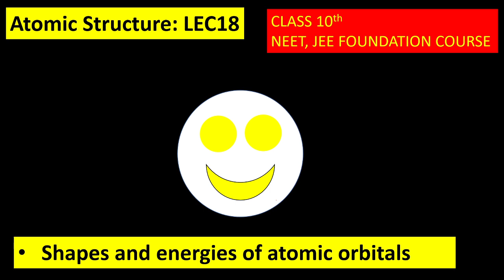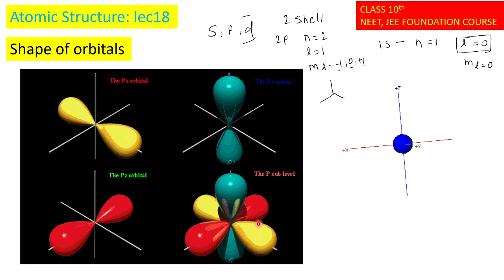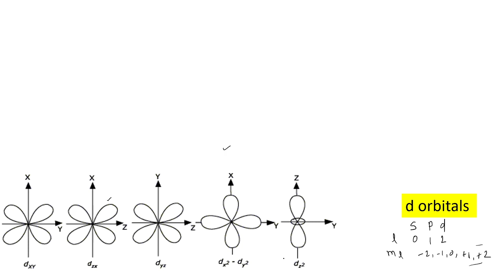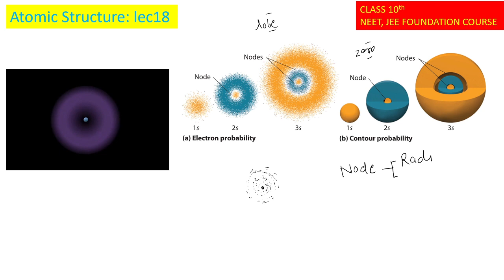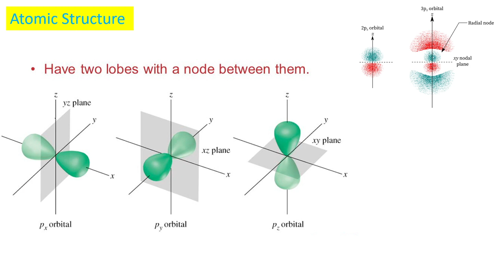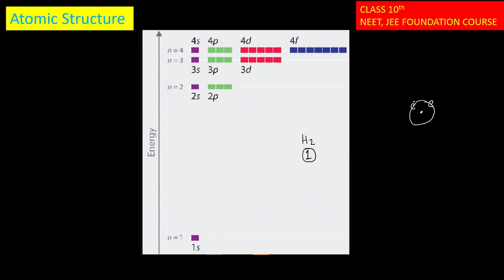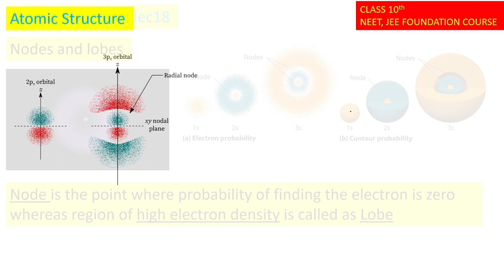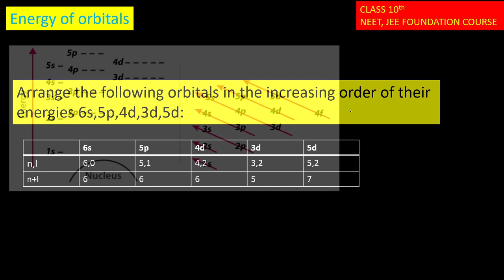Atomic Structure Lec18 II Shapes of orbitals || Angular and Radial nodes || Energy of orbitals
In this lecture following concepts are discussed
1. shapes of orbitals
2. What are nodes and lobes
3. Types of nodes : Angular and radial nodes
4. How to calculate nodes
5. Energies of different orbitals for single electron and multielectron species